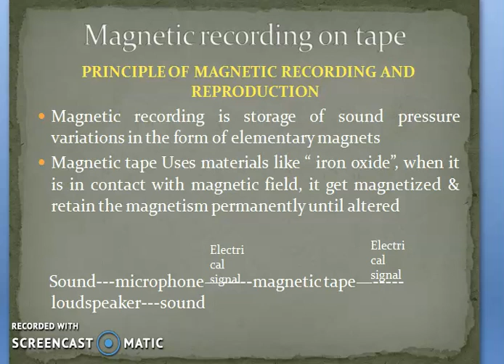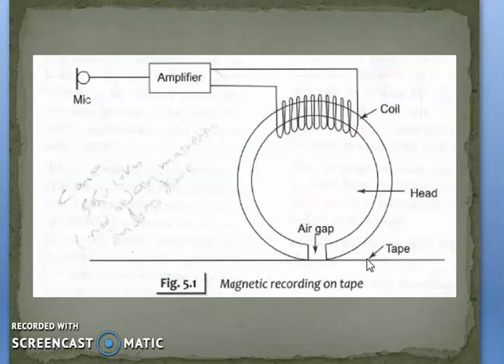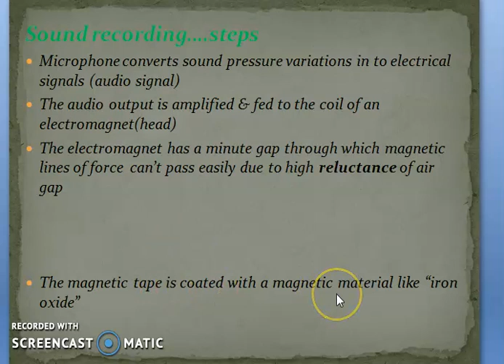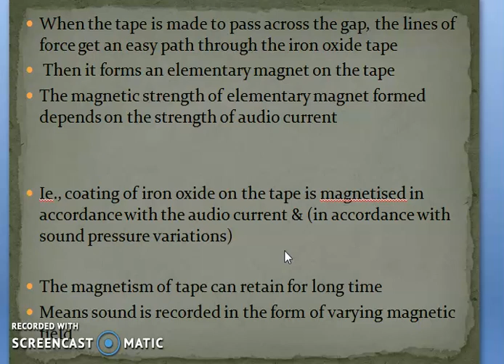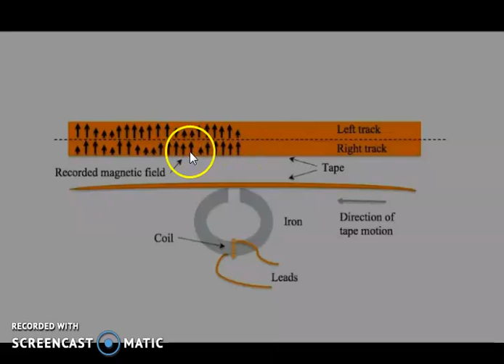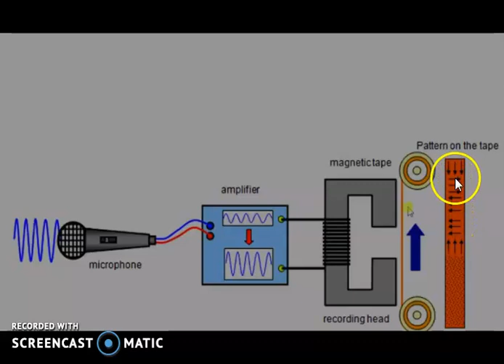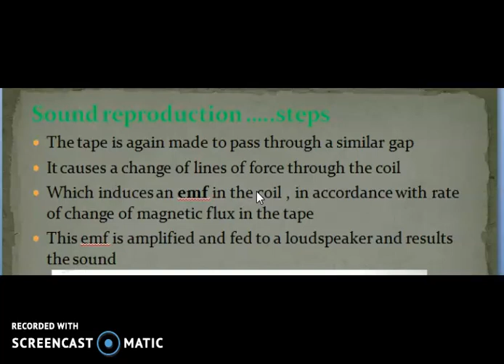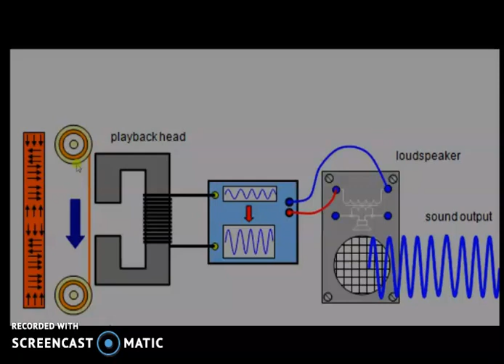AUDIO VIDEO SYSTEMS # CALICUT UNIVERSITY # Magnetic Recording & Reproduction Part 1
This video explain how magnetic recording/playback occurs on cassette tape.* basic working only*